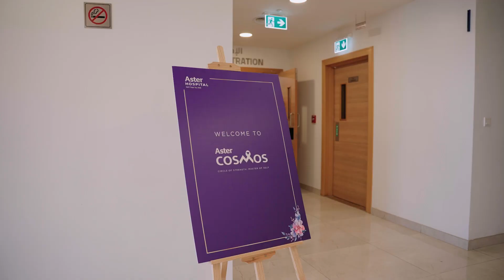WorldCancerSurvivorDay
Look at the smile on those faces! Aster Hospital Al Qusais along with its cancer support wing - COSMOS, organised a wholesome afternoon this WorldCancerSurvivorDay. From colon cancer to breast cancer, hearing the courageous stories of these fighters warmed our hearts to their core. We will always be in awe of their strength and perseverance. Aster Hospital and COSMOS were honoured to host this event.